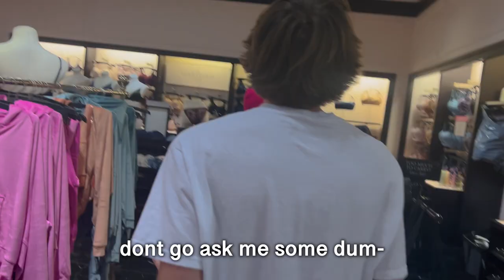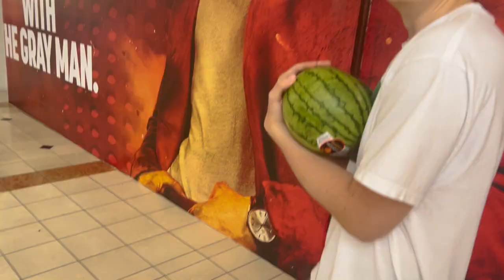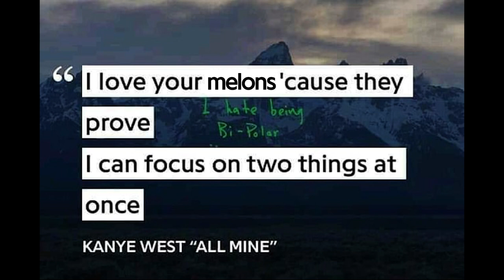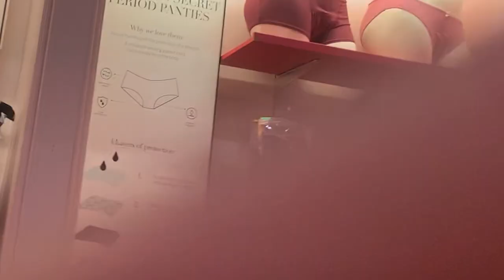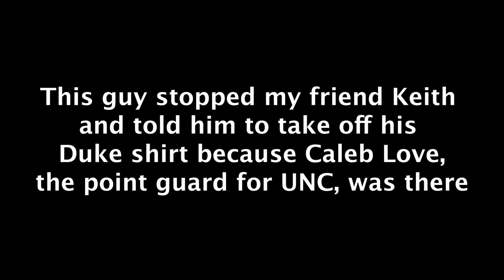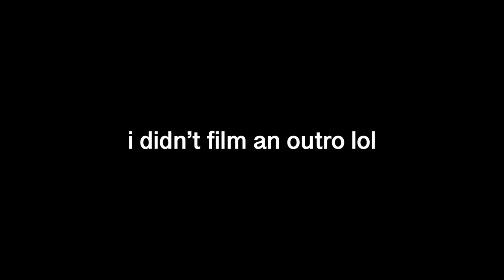Getting Fitted for a Bra with Watermelons!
In this video, I do a prank where I go into Victoria's Secret at the mall with two watermelons and ask them if I can get my Grandma fitted for a bra (she couldn't make it, so we have to use the melons as reference). I also walk around the mall, getting people's opinions on my melons, and end up meeting Caleb Love! Hope you enjoy!

Huge thanks to @garb34r for filming this video! Go sub and watch his videos!

I have so many more great video ideas and will try to film them ASAP.

Chapters:
0:00 Intro
0:20 Victoria's Secret pt.1
1:36 You like my melons? pt.1
2:43 My eyes are up here
3:41 Victoria's Secret pt. 2
4:50 Getting Fitted For A Bra!
5:54 You like my melons? pt. 2
6:11 Caleb Love liked my melons!
6:42 You like my melons? pt. 3
7:50 Outro